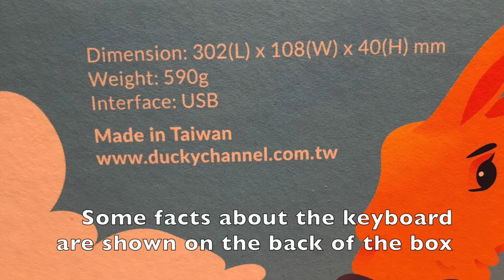Unboxing the Ducky One 2 Mini Frozen Llama!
I sometimes stream on mixer: SEVEN77777